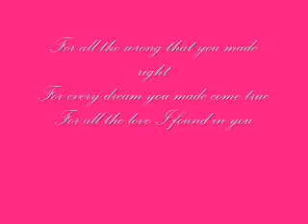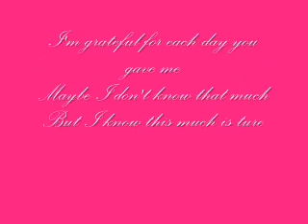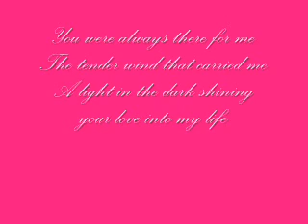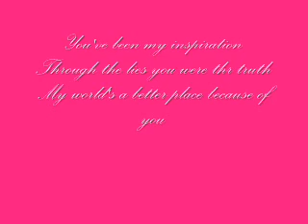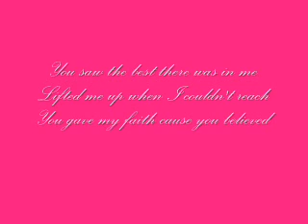Celine Dion Because You Loved Me Lyrics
Enjoy this lyric video!